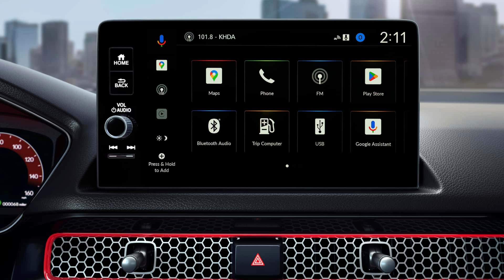Honda Civic Si 2025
Honda revealed the facelifted Civic earlier this year, but the Si was absent from that announcement. Now we have full details on what the performance trim has to offer for 2025. That includes pricing, which is a bit more than last year.

It's just a bit though. The base price is $31,045, including Honda's $1,095 destination charge. That's an increase of $850, and you get the refreshed styling that brings a new fascia with a hex-pattern grille to the mix. The Si gets new taillights that have a darker appearance compared to the standard Civic, and it rides on new Si-specific 18-inch wheels. Also new for 2025 is a set of optional summer tires from the factory, though you'll have to pay an extra $300 to get them.

The interior is largely the same, though Honda points out a new 10.2-inch digital instrument display. It features an integrated shift light, and Google built-in is now part of the Si's standard-issue software suite. Heated seats are also standard, but the bigger news is what you can't see. New supports for the lower B-pillar and rear door sill increase the car's rigidity, and the suspension is retuned to make the most of it. Honda calls it the most rigid Si ever, with better driving dynamics and enhanced ride comfort.

The Si is also the only way to get a Civic with a manual, save for the considerably more expensive Type R. The powertrain soldiers on with 200 horsepower and 192 pound-feet of torque from the turbocharged 1.5-liter engine, which is now exclusive to the Si with the arrival of the Civic Hybrid.

The best only get better at Honda, and this year we're taking Civic to an even higher level with our new 2025 Civic hybrid and now an even more desirable Civic Si," said Jessika Laudermilk, assistant vice president of Honda Auto Sales. "Civic Si is a performance icon in the sport compact segment, and the 2025 Civic Si continues that legacy as the most fun-to-drive Si we've ever offered to our customers."

Look for the 2025 Civic Si to reach dealerships in August.